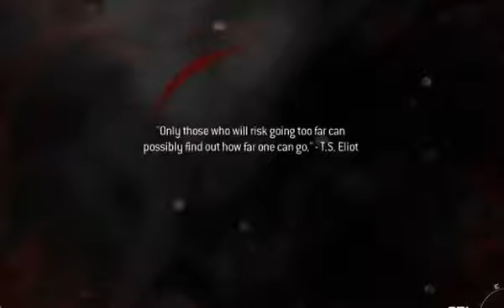Cod MW3 SP part 17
Call of Duty 4 multi player part 17. Checking the buildings..